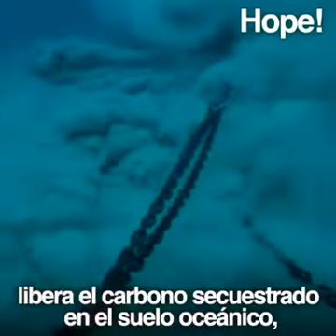Para reflexionar sobre el futuro del mundo